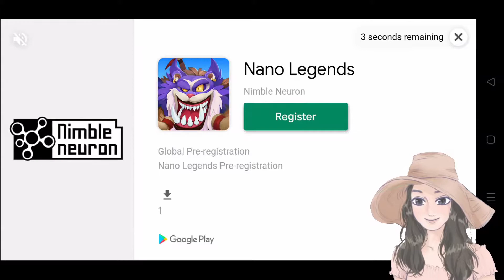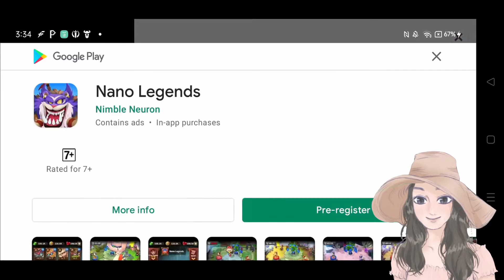LEVEL 10 - ROAD TO LVL 20 | Bit Heroes Android / iOS Gameplay Part 3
LEVEL 10 - ROAD TO LVL 20 | Bit Heroes Android / iOS Gameplay Part 3 - Nunki Gaming